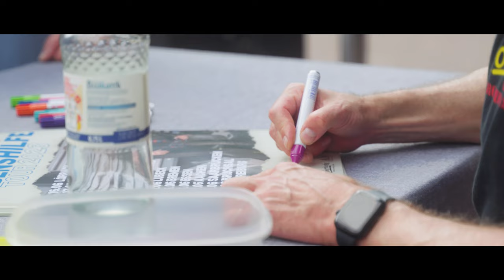Lebenshilfe Tour 2023 Dokumentarfilm - Trailer (Morgan Finlay)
++DE Wir freuen uns sehr, dass Ole Freiers Dokumentarfilm "Lebenshilfe Tour 2023" am 31. Oktober 2023 veröffentlicht wird! Oles cooler Film zeichnet die Schritte meiner 13 Stationen umfassenden Deutschlandtour im Juni dieses Jahres nach, bei der ich für die Lebenshilfe und ihre Partnerorganisationen auftrat.
Schau nächsten Dienstag auf meinem YouTube-Kanal vorbei und sieh ihn dir selbst an!

++EN So thrilled to announce that Ole Freier’s ‘Lebenshilfe Tour 2023’ documentary film will be released on October 31, 2023! Ole’s super cool film retraces the steps of this past June’s 13-stop tour across Germany as I performed shows for Lebenshilfe and their associate organisations.
Tune in to my YouTube channel next Tuesday to watch it yourself!